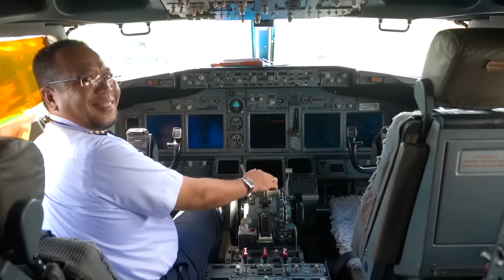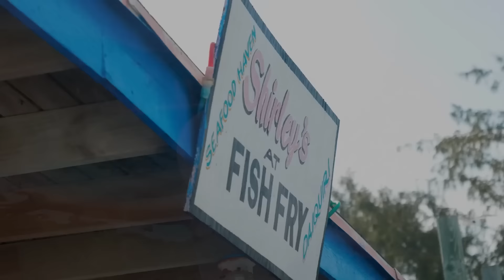Música para la mañana ☀️ Música para levantar el animo ☀️ Trabajar, Estudiar, Pensamiento Positivo